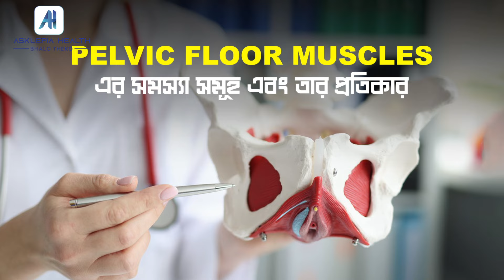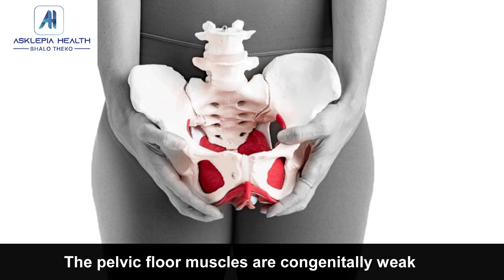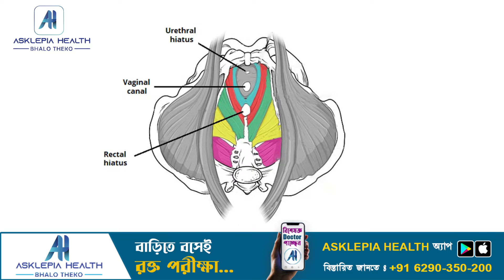পেলভিক ফ্লোর মাসল কি ? এখানে কি ধরনের সমস্যা হয় এবং প্রতিকারের উপায় I Dr Mollinath Mukherjee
Pelvic floor dysfunction is the inability to relax and coordinate your pelvic floor muscles to pee or poop. Symptoms include constipation and incontinence.